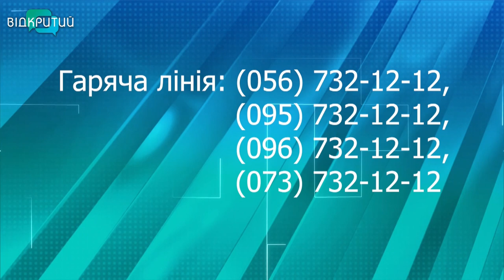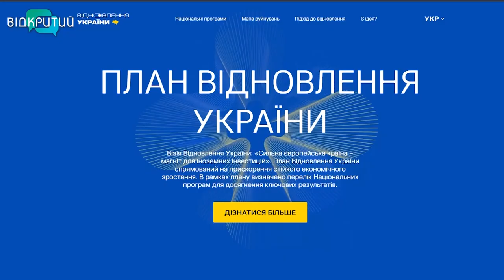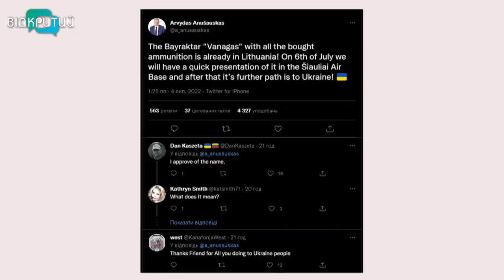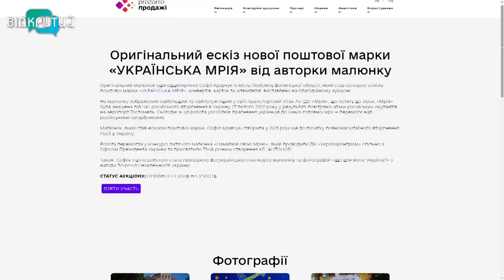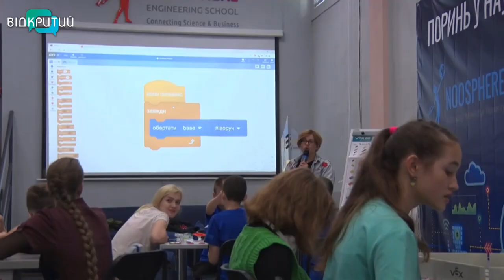Новини OPEN NEWS від 5 липня 2022 року 13:15